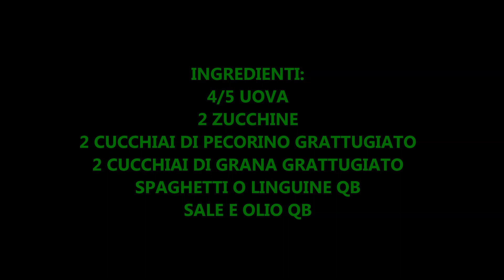CARBONARA DI ZUCCHINE CHE POSSONO MANGIARE ANCHE LE DONNE IN GRAVIDANZA! SQUISITA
Ciao a tutti oggi VI MOSTRO COME PREPARARE UNA CARBONARA DI ZUCCHINE CON LE UOVA SODE CHE POSSONO MANGIARE PROPRIO TUTTI ANCHE LE DONNE IN GRAVIDANZA. E' FACILE VELOCE E DAVVERO SQUISITA. VI CONSIGLIO DI PROVARLA

INGREDIENTI :
2 ZUCCHINE
5 UOVA
2 CUCCHIAI DI GRANA GRATTUGIATO
2 CUCCHIAI DI PECORINO GRATTUGIATO
SPAGHETTI O LINGUINE QB
SALE E OLIO QB

LA MIA MACCHINA PER IL PANE MIE PENTOLE BALLARINI MIE PADELLE BALLARINI MIA PADELLA GRANDE MIA VAPORIERA ARIETE DI SOIA BORBONE MIO FRULLATORE AD IMMERSIONE KENWOOD